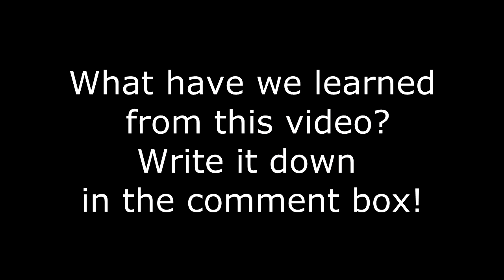HEUEHUEUEHEUHEHU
Here's a random video I hope you enjoy it! If you liked it please thumbs up =)